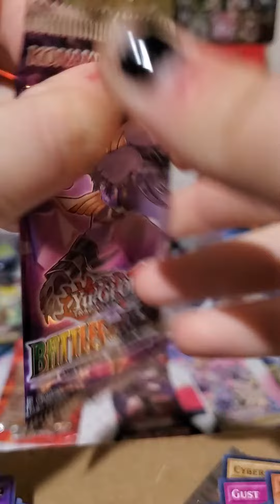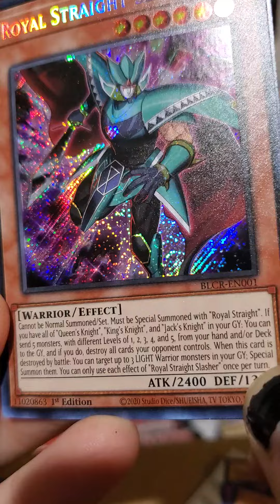yu gi oh battle of legends crystal revenge opening part 2